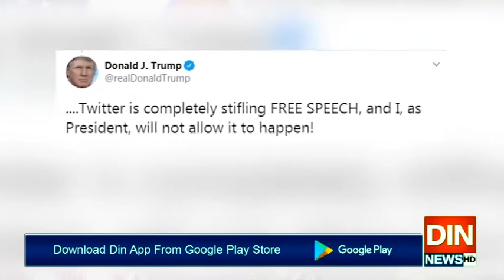امریکی صدر ٹرمپ کی ٹوئٹر کیخلاف ٹوئٹ